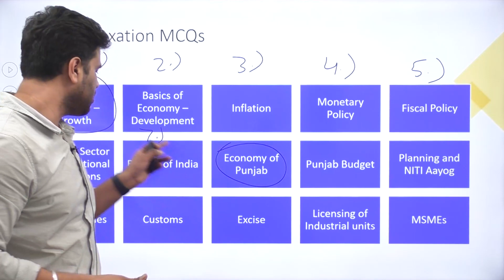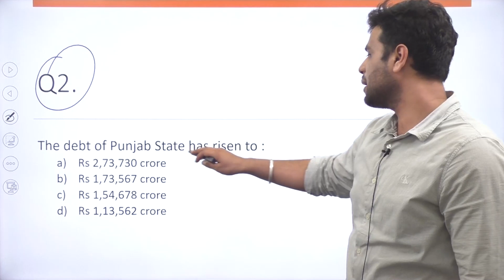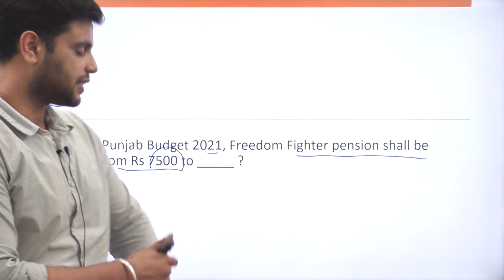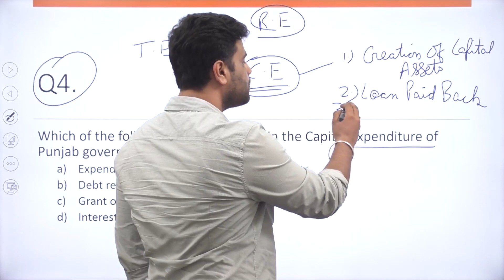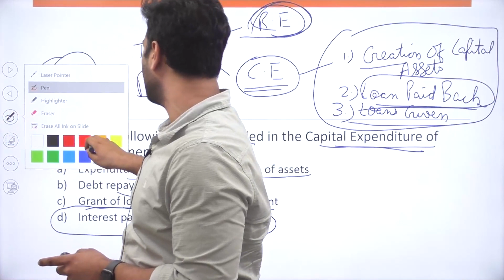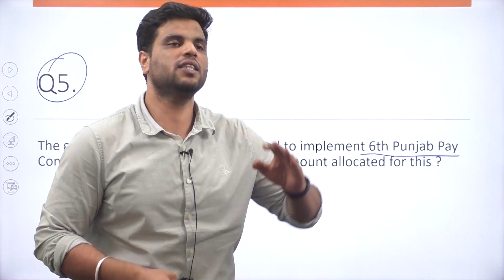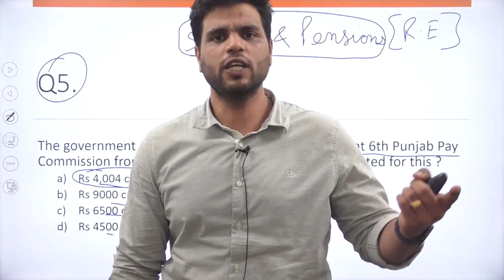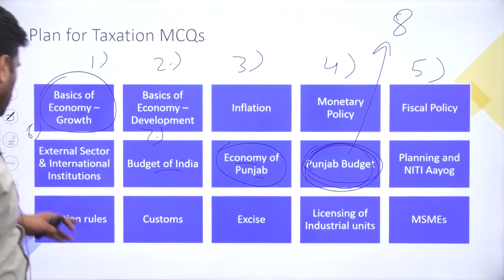MCQs Series for Taxation | Session 8